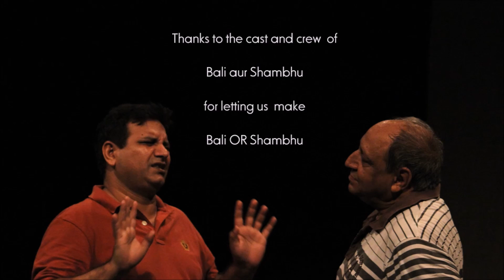Bali OR Shambhu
We did a pole with the cast of Bali aur Shambhu about who is their favorite character - Bali OR Shambhu